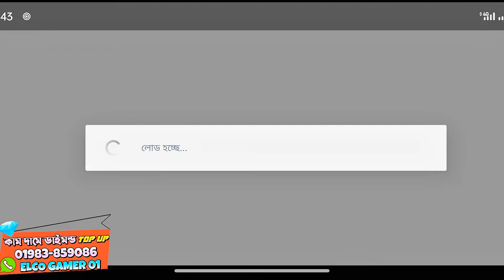তিনটা সিজন এইট প্লেয়ার আমাকে চরমভাবে অপমান করলো